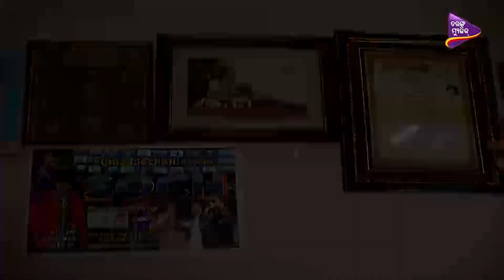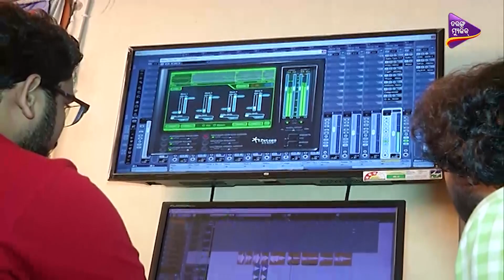Day with a Star | Shasank Sekhar - Odia Playback Singer | Celeb Chat Show | Tarang Music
A candid chat with your favorite celebrity to know and see how their day looks like. Host spends an entire day with the star, asks about rumors and gossip that surround them, goes wherever the celeb goes. This show entails a lot of funny questions and the reactions of your favorite celebrities. It's fun to check out what their family & friends have to say about them.